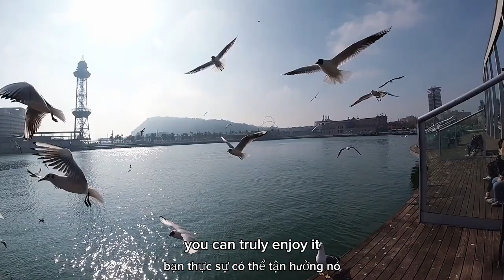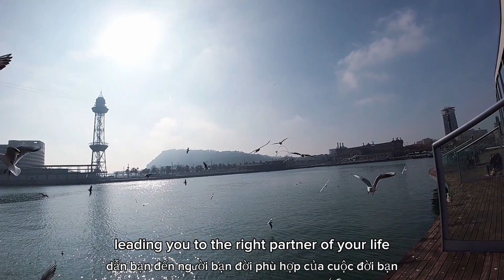Watch this video if you are having bad luck. It will change your life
In this video, I'm sharing my experiences of how I get through a series of bad luck for almost 2 years, I worked on my subconscious mind, listened to many lucky girl syndrome affirmation, did all type of visualization manifestations. Why all the work that I do didn't shift my luck at all? Watch the whole video to understand the deeper layers, if you are dealing with the same thing. This is a different type of video, it won't only cover the surface, it won't tell you to repeat the same affirmation, hoping for the best. If you find this video and click on it, I believe that you are ready to unlock another matrix door. Sending you so much love, positivity, an abundance of luck.
00:00 Are you feeling this way about your luck?
01:12 My luck shifted after a long while
02:20 Always dig in to the WHY before the HOW. Do not search for a surface quick fix
08:30 Being stubborn and cling on to the law of attraction won't work
10:34 The How ( solution)
19:48 Are you suppose to just "do nothing?"